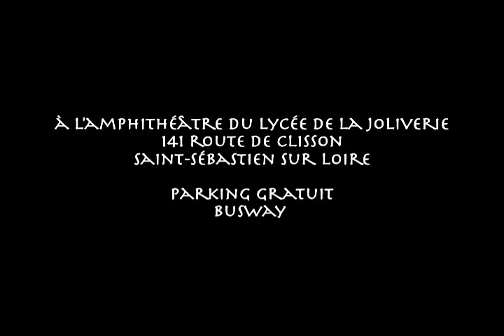le bal des voleurs bande annonce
Représentation théâtrale du "bal des voleurs" de Jean Anouilh par la troupe des potimarrants. Mise en scène de Jean Baptiste Darantière.